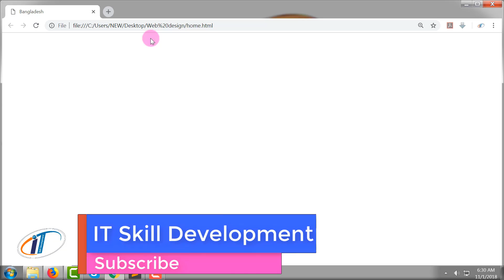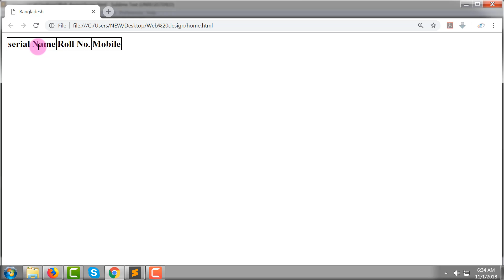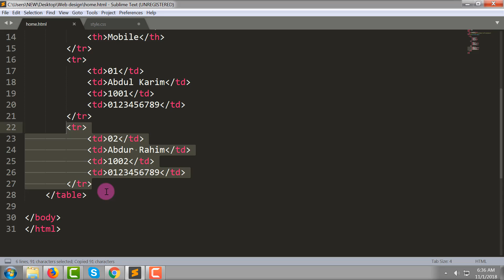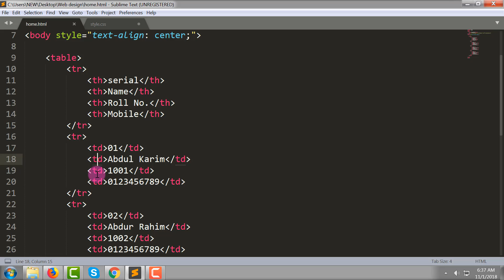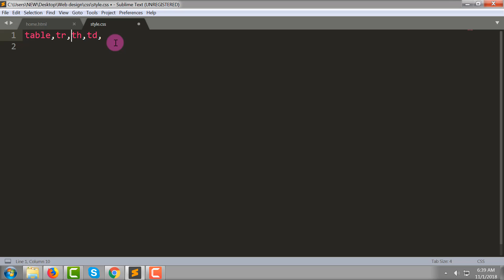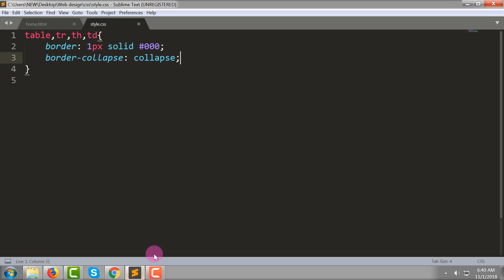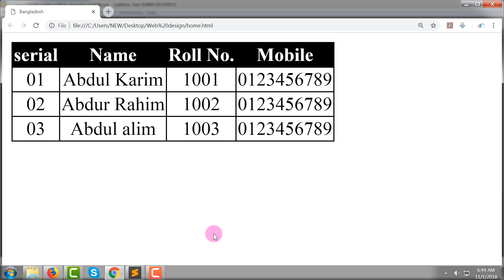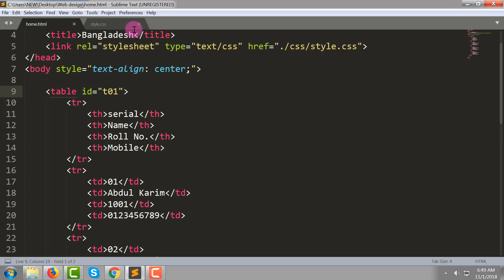How to create table in html | Table in html with css style | html table design.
By watching this video you can learn about the creation and design about web design table. The dynamic style of table. how to design dynamic table, how to change table style. how to create table by using html and css code. and so more.

how to create web page table.
how to create table using html and css.
how to design dynamic  table.
how to design specific field in table with html.
table design in html.
web design bangla tutorial.
html table design.